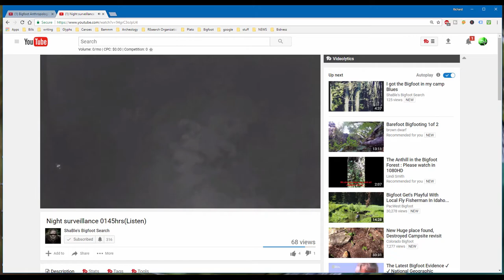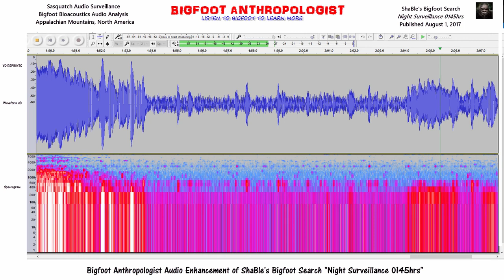ShaBle's Bigfoot Search Night Surveillance 0145 hrs Audio Enhancement by Bigfoot Anthropologist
Listen to ShaBle's Bigfoot Search "Night Surveillance 0145 hrs" with audio enhancement by Bigfoot Anthropologist and help ShaBle learn more about his search for Bigfoot.

ShaBle's Bigfoot Search says about this video:  "ppl hear a car in the background and then sounds like a low rumble, so idk what else it could be but it stops and doesn't trail off like a normal vehicle sounds, again just a weird noise along with branches braking so thought it was interesting."

Using the software program Audacity [see below for link] and methods and techniques pioneered by Sasquatch Bioacoustics. com [see link below], Bigfoot Anthropologist super cleaned the audio from "ShaBle's Bigfoot Search Night Surveillance 0145 hrs" and in doing so discovered sounds of Sasquatch in the recording.

Having a received request from ShaBle to examine some of his recordings, I started with this one.  I processed the audio and published it here on YouTube.

However, I did not analyze it using my conventional method of commenting on the sounds in the recording.    For the sake of expediency, I put it up for ShaBle and his fellow colleagues to view, listen and interpret.  Please share your thoughts with ShaBle on the sounds that you hear here and discuss it with him.

Please help support a fellow Squatcher like I'm doing.   We all have to support each other because there are a lot of trolls out there who don't care and don't like our research.

To those of us who know as a fact from personal experience that Bigfoot is real or from their own research know that Sasquatch is not a myth, I don't care if you are a flesh and blood or a wo  Bigfoot researcher, we are all together in the Bigfoot camp and one of my goals in helping all Squatchers, in this case ShaBle, learn more about Bigfoot by listening to Bigfoot to learn more.

My own research has demonstrated to me that audio files of Bigfoot sounds contains visual voiceprints and heretofore hidden sounds of Bigfoot.

It is my conclusion that Bigfoot audio recordings are sound evidence of Bigfoot.

Bigfoot is real.  And ShaBle is helping to provide more evidence of the world of Bigfoot AKA Sasquatch with every video.

Audacity

Sasquatch Bioacoustic